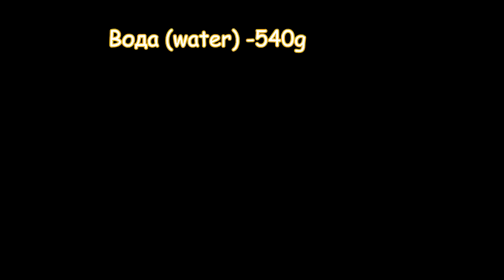Рецепт Хлеба 😍 Как просто испечь Вкусный домашний Хлеб👍Хлеб в духовке/Простой рецепт хлеба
Привет,друзья!
У меня сегодня для вас просто НЕВЕРОЯТНЫЙ рецепт хлеба!
 Посмотрев это видео вы удивитесь как просто  испечь хлеб!
Кто еще не пробовал печь хлеб, тот думает, что это очень сложный процесс, так часто и бывает со сложными рецептами. Но этот рецепт хлеба - исключение!
Он очень простой, а хлеб в духовке получается очень вкусный! Уверена, что хлеб испеченный по этому рецепту станет для многих хозяек самым любимым!
Нам понадобится минимум продуктов))
Простой рецепт хлеба:
Дрожжи-7-8 гр
Соль-20-25 гр.
Приятного аппетита!

А может вам хочется вкусненького, но не хочется печь?😉 Тогда вас точно заинтересует простейший рецепт пирожное без выпечки-